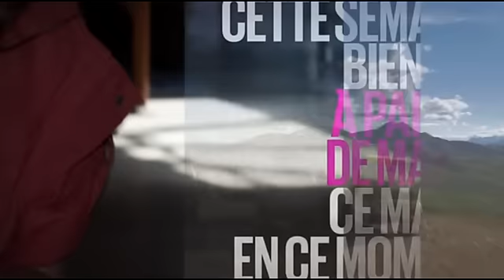[D17] Cars vs Wild - Bande-Annonce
© D17 2015